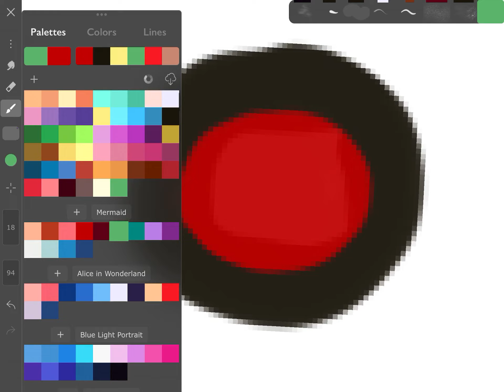Day five of making random eyes